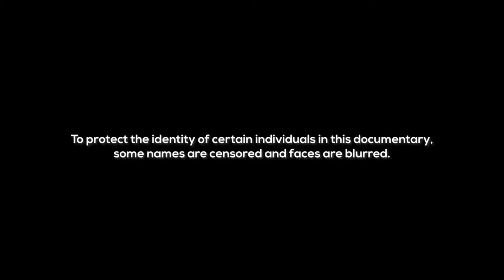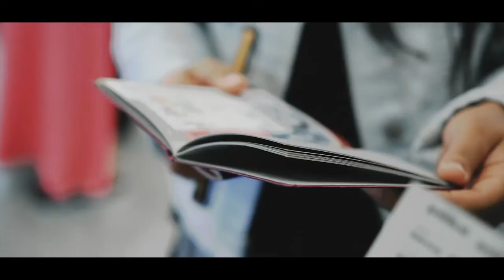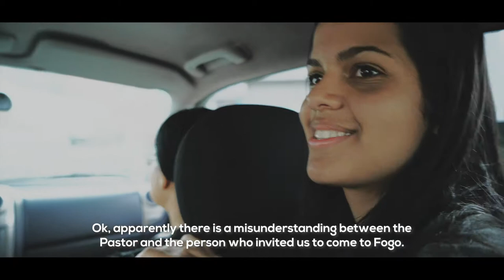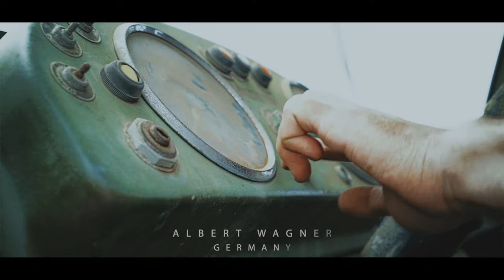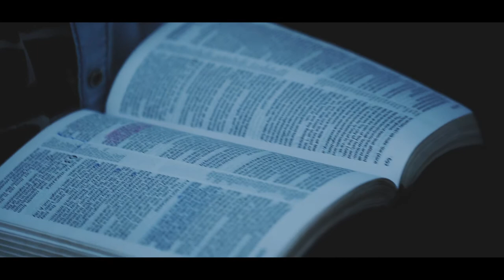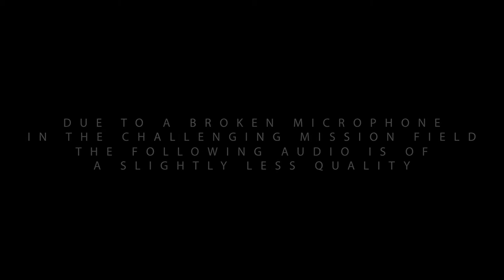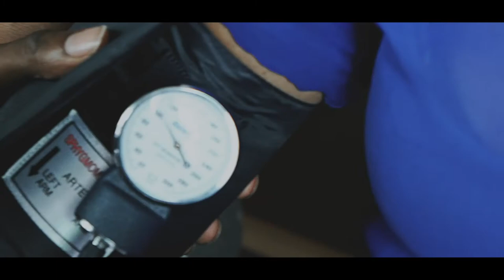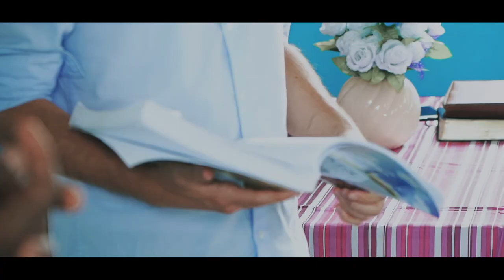Mission Cape Verde | Mission Trip Documentary | Center for Health Evangelism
A group of graduates of Wildwood Center for Health Evangelism gets send off to an island in the middle of the ocean to teach health evangelism. Trial upon trial hits the missionaries like a hurricane in summertime, including not having enough food to eat. As the medical missionaries struggle through these difficulties, their faith is tested. Will they believe that God will make a way as they work for Him in health evangelism?

A Wildwood Media Productions film directed by Danique Tersmette